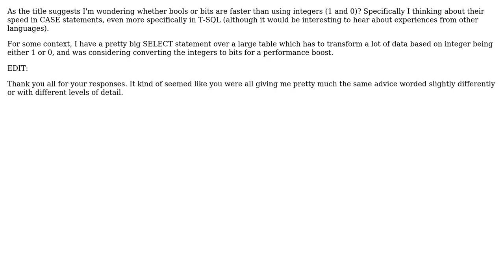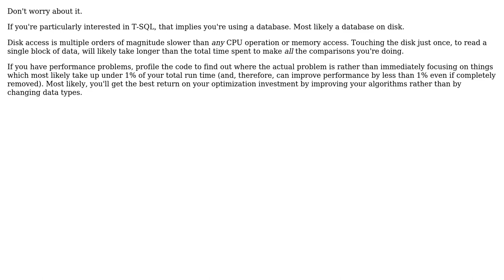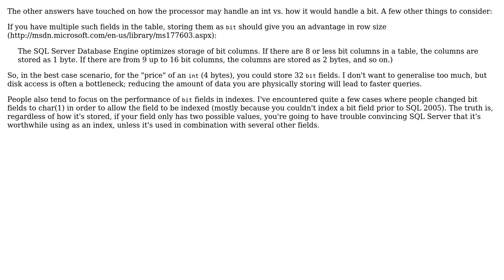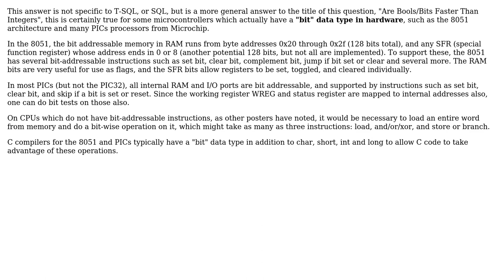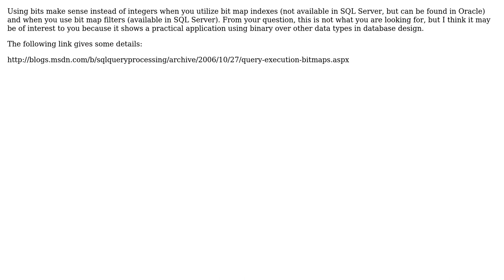Software Engineering: Are Bools/Bits Faster Than Integers (8 Solutions!!)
Software Engineering: Are Bools/Bits Faster Than Integers

With thanks & praise to God, and with thanks to the many people who have made this project possible! | Content (except music & images) licensed under CC BY-SA | Music | Images & others | With thanks to user tdammers user tcrosley user NoChance user mouviciel user Michael Borgwardt user KeithS user Dave Sherohman user Daniel B user Dabu user CatchingMonkey and the Stack Exchange Network Trademarks are property of their respective owners. You are responsible for your own actions.